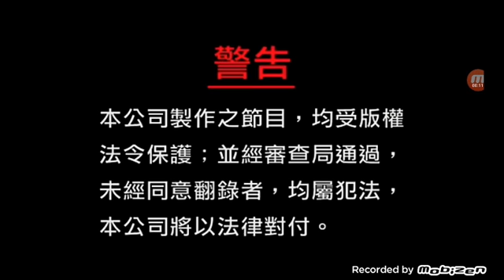Serasi Muzik Sdn. Bhd. Logo with Warning & Untuk Tontonan Umum (Malay) #4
From "Cookie Master" 2009 Malaysia VCD & DVD.